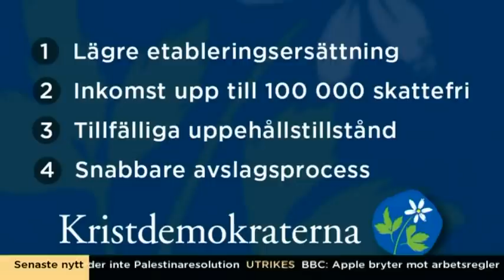Göran Hägglund om att sänka kostnaderna för flyktingmottagandet - Nyhetsmorgon (TV4)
Nyhetsmorgon i TV4 från 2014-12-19: Göran Hägglund (KD) debatterar Kristdemokraternas förslag om minskade kostnader för flyktingmottagandet med Maria Ferm (MP). Ann Tiberg kommenterar debatten.